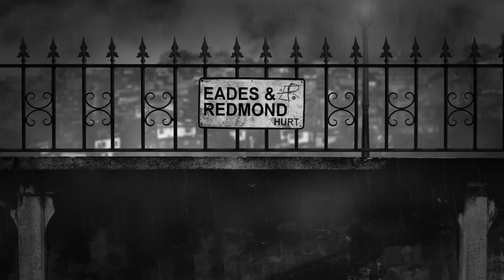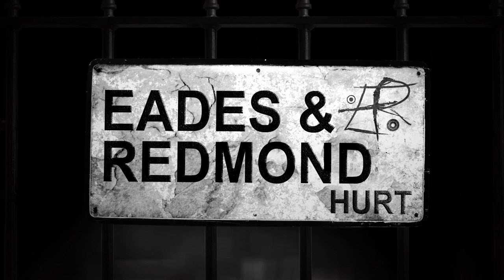Hurt - Eades and Redmond (by Trent Reznor, Nine Inch Nails)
Debut video by Eades and Redmond of Trent Reznor's iconic 'Hurt'.
Produced by Pilot Media in assoc. with Mostly Creative Ltd
Director - Tom Robinson and Terry Quinlan
Director of Photography - Tom Robinson
Designer/Art Director - Terry Quinlan
Editing and VFX - Tom Robinson
Additional VFX - Terry Quinlan
'Hurt' recorded and produced by Peter Eades at The Playroom, Portmarnock, Co Dublin.
Filmed on location at The White Sands Hotel Portmarnock, The Shelters Portmarnock Beach and Ashbourne Business Park.

Special thanks to Tom Robinson, Terry Quinlan, Philip Roe, The Oasis Group Ashbourne, Dennis E Barnedt III, Ronnie Carroll, George Eades, Shane Redmond, Keara, Mary and our families and friends.